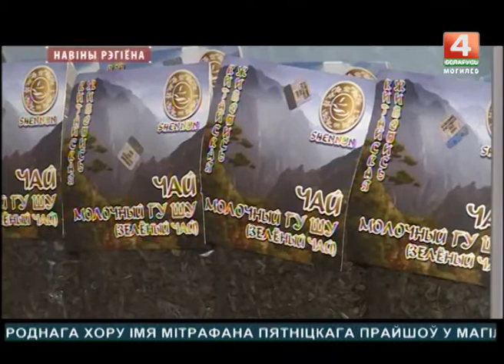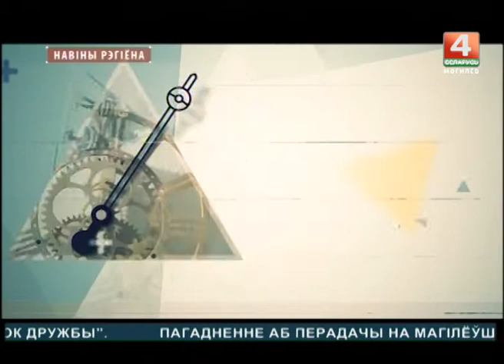Новости 30. 06. 2017 выпуск 15.30